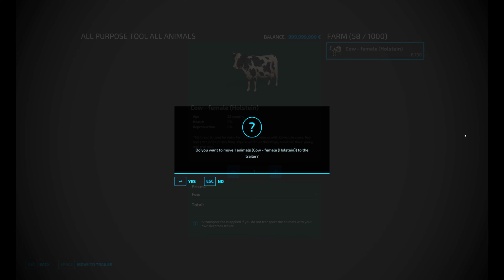COWS TRANSPORTING WITH MINI ANIMAL LOADER IN FS22 | FARMING SIMULATOR 22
Gameplay Video Everyday

Fa-Ming